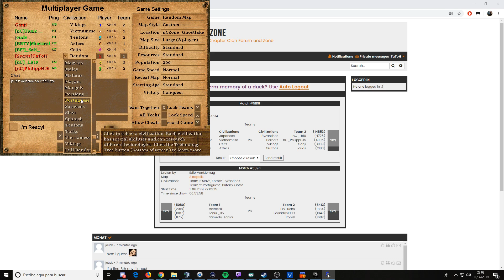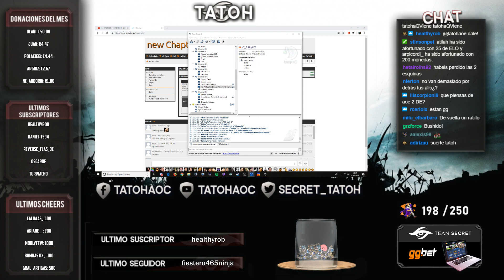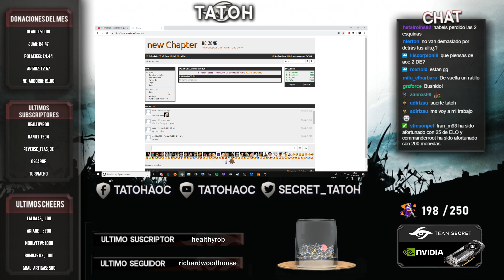nC Zone #13: 4vs4 Lago Fantasma con Japoneses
Japoneses de central, ahora con pureza no está tan mal.